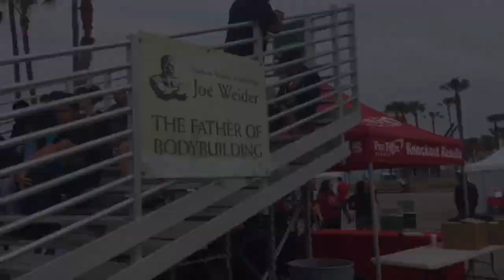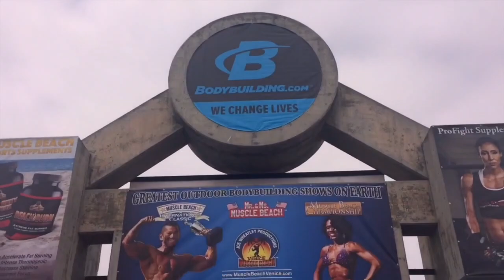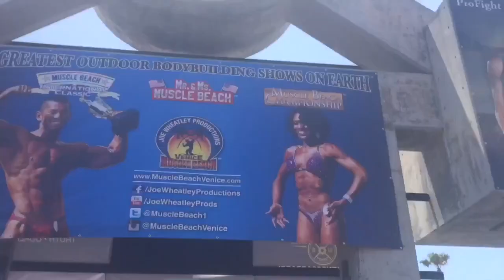Shannon Lewallen - ROAD TO BIKINI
Muscle Beach International Classic 2016